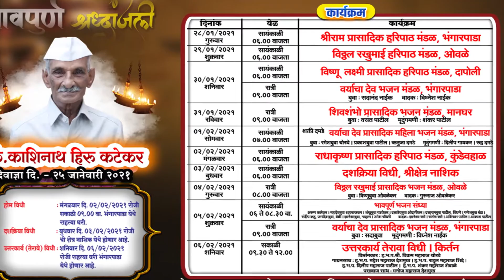रायगड भूषण भजनी बुवांकडून कै. काशिनाथ कटेकर यांना भावपूर्ण श्रद्धांजली |भाग -१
रायगड भूषण भजनी बुवांकडून कै. काशिनाथ कटेकर यांना भावपूर्ण श्रद्धांजली |भाग -१अरुण कारेकर ,महादेवबुवा शाहबाजकार ,शंखुबुवा पडघेकर ,दत्तात्रयबुवा  ओदांगीकर ,दत्तारामबुवा पाटील, संदीप कडू ,जगदीशबुवा ,सुरेश बुवा कर्जत
वादक ; ज्ञानेश्वर खरे ,रोहन पाटील ,चैतन्य भागवत  कर्जत  ह्या सर्व गायक व वादकांनी वाहिली भावपूर्ण श्रद्धांजली